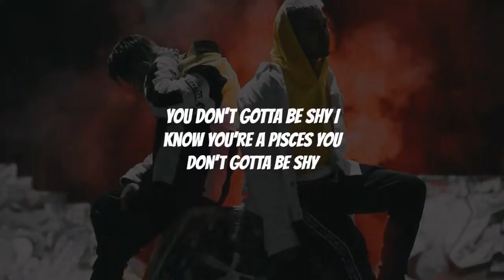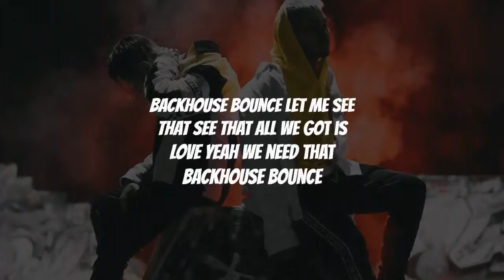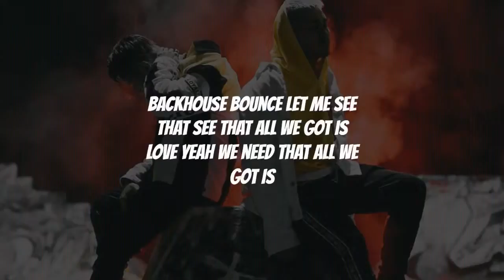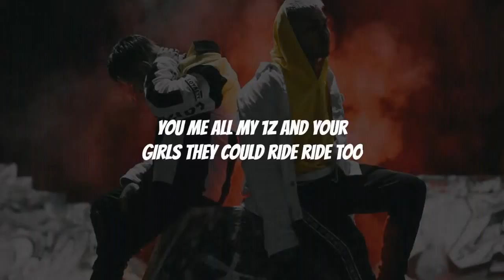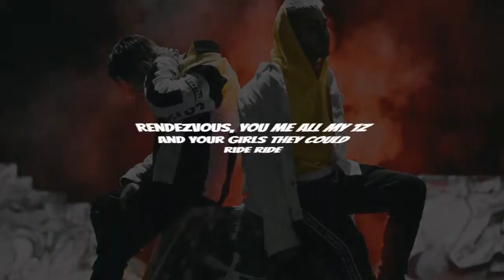MANILA GREY - Backhouse Bounce (Lyric Video)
🔔 Turn on the bell to be the first to listen to new mixes.